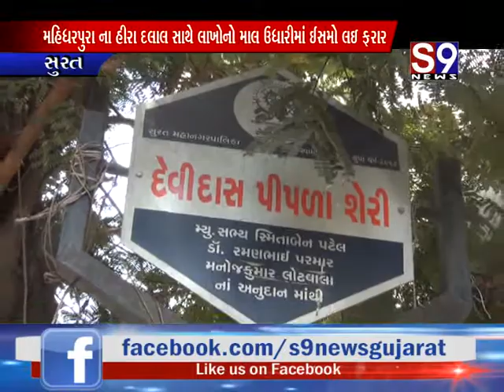સુરત : મહિધરપુરાના હીરા દલાલ સાથે લાખોનો માલ ઉધારીમાં ઈસમો લઇ ફરાર